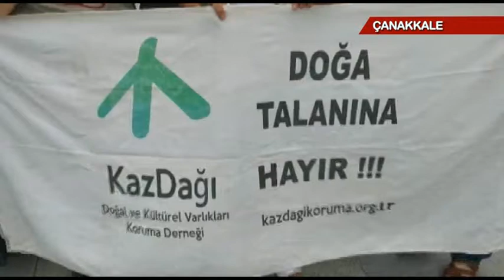ARIKLI VE NUSRATLILI KADINLARDAN ÇANAKKALE ÇIKARMASI